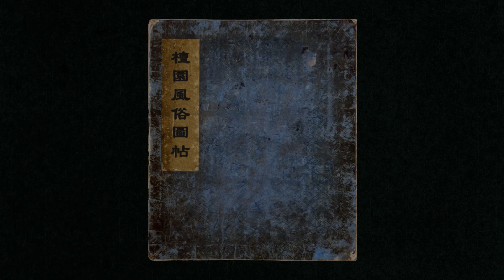단원풍속도첩 1편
보물 527호 《단원풍속도첩檀園風俗圖帖》은 조선 후기의 화가인 단원 김홍도(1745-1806?)가 그린 그림책 형태의 풍속화 25점을 모은 화첩이다. 가로 22.4㎝, 세로 26.6㎝ 정도의 종이에 먹과 옅은 채색을 하여 그렸다.
  '씨름','대장간', '서당' 등 서민의 일상생활을 주제로 한 것으로, 당시 사회상을 엿볼 수 있는 귀중한 자료이다. 대부분 주변의 배경을 생략하고 인물을 중심으로 그렸는데, 특히 인물은 웃음 띤 둥근 얼굴을 많이 그려 익살스러움을 한층 더하였다. 선이 굵고 힘찬 붓질과 짜임새있는 구도는 화면에 생동감이 넘치게 하는 한편 서민들의 생활감정과 한국적인 웃음을 잘 표현하고 있다.

[00:00] 단원풍속도첩
[00:25] 서당
[01:30] 논갈이
[02:37] 활쏘기
[03:43] 씨름
[04:50] 행상
[05:57] 무동
[07:03] 기와이기
[08:10] 대장간
[09:17] 노상과안
[10:25] 마무리